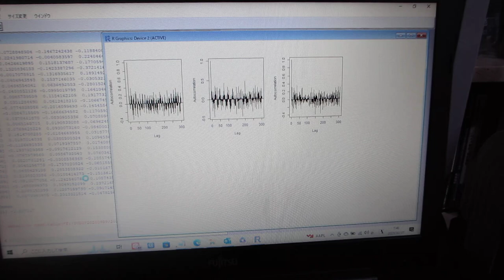超音波の非線形現象を評価する技術（音圧データ解析：自己相関の変化）